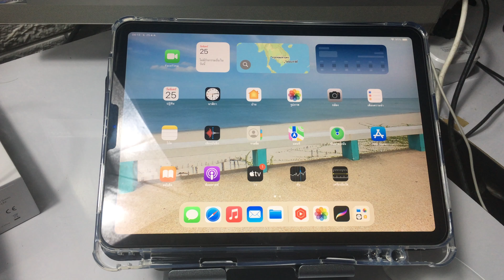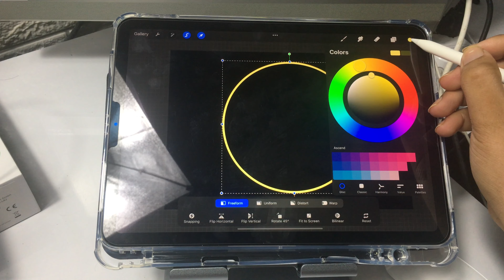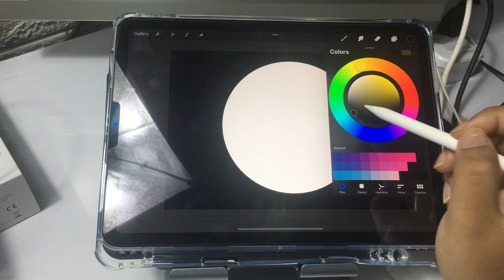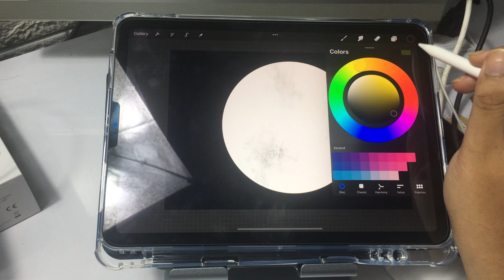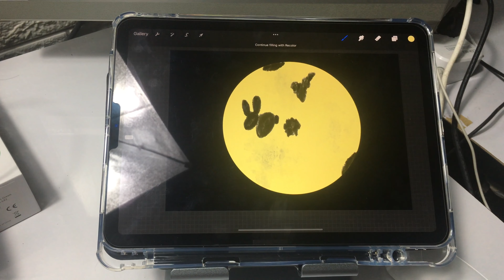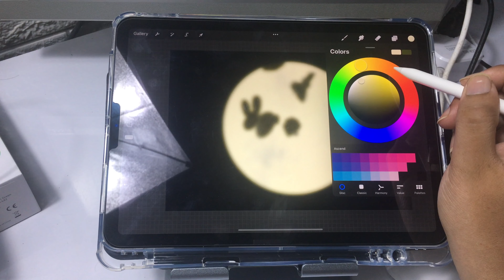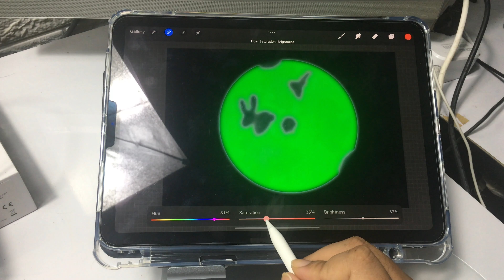Night Neon style ด้วย ProCreate